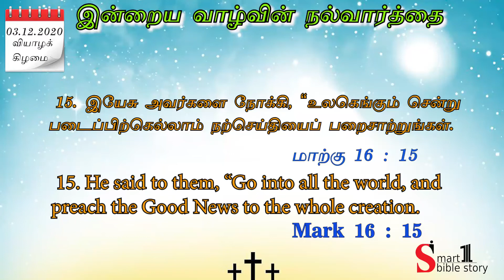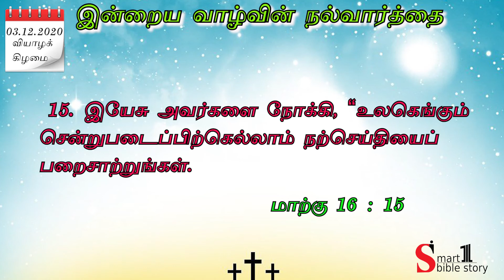Bible Verse Today - Tamil Bible Verse - Inraya Iraivarthai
Bible Verse Today, Tamil Bible verse Today, Bible words Today, Tamil Bible words, Bible Story for Kids, Tamil Bible stories